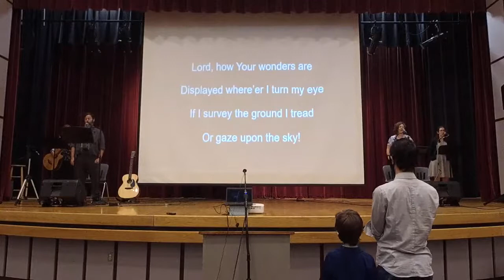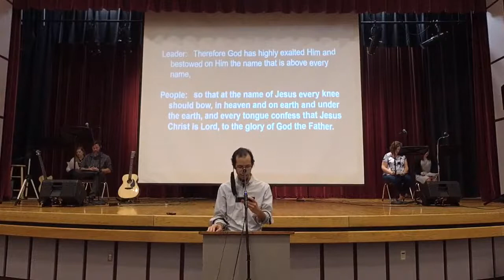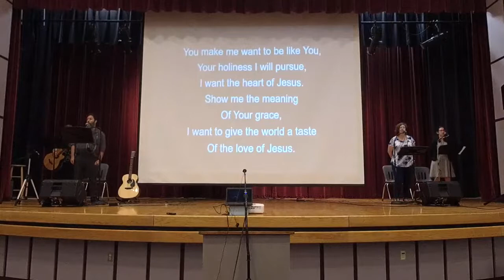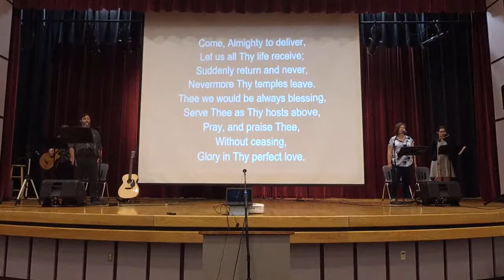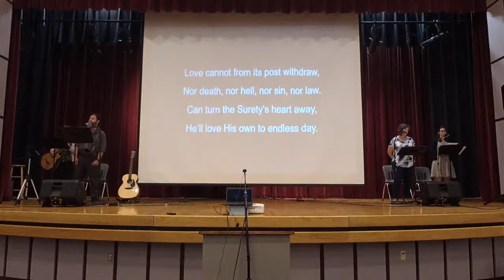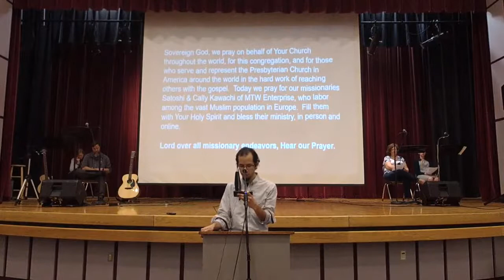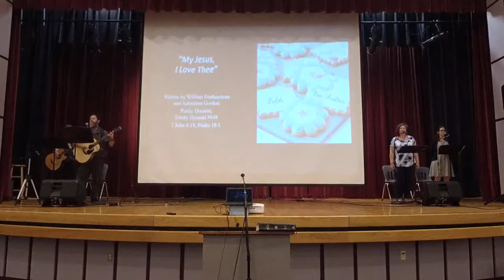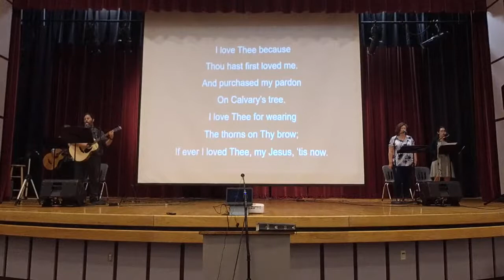PHPC Worship Service 6-13-21